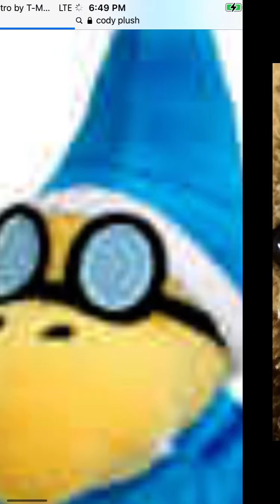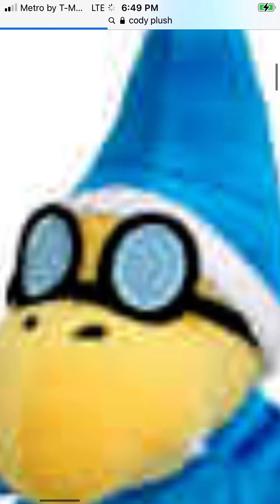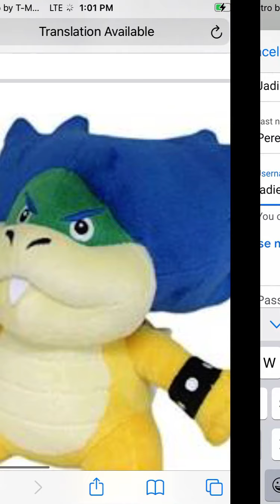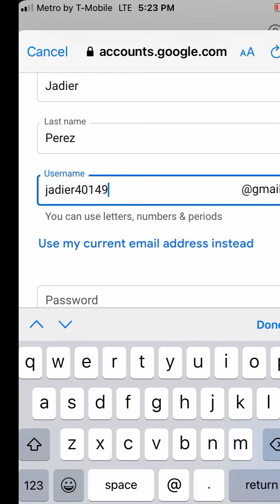NEW piggy roleplay NEW Zizzy roblox plush series bowser jr Jeffy Ludwig Cody gill Mario sonic Pacman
New plush series games gaming series bowser jr Jeffy sonic Ludwig gill Cody fnaf pacman Ted mr bear small bear